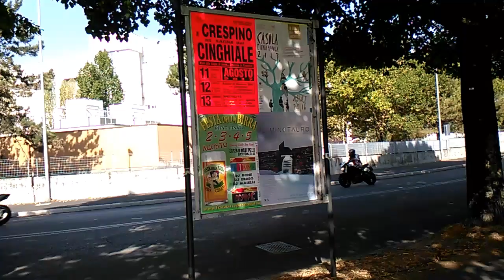Eventi mese Agosto - Bologna